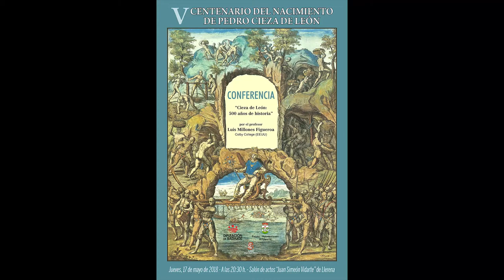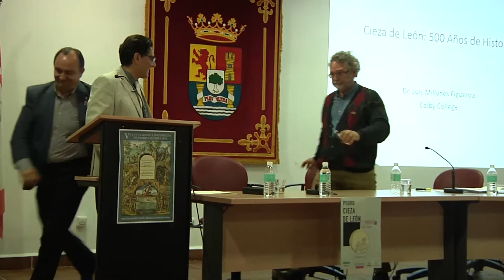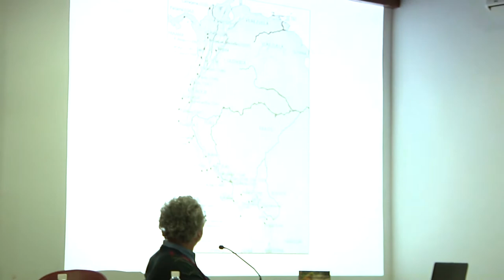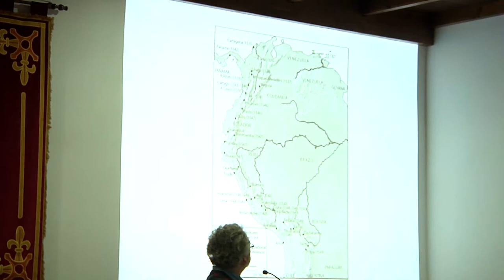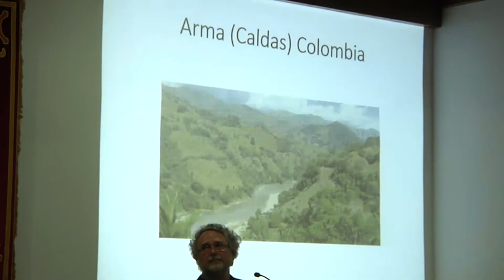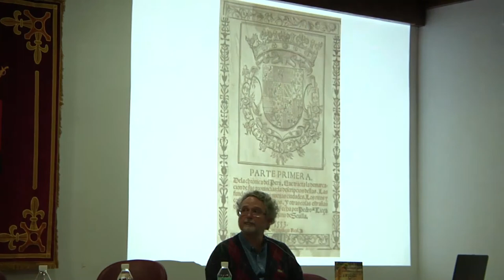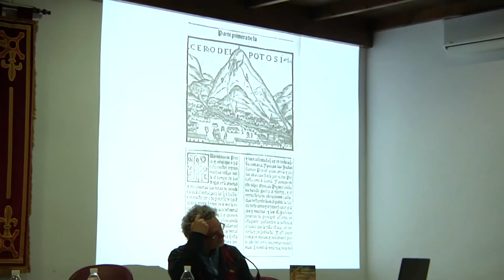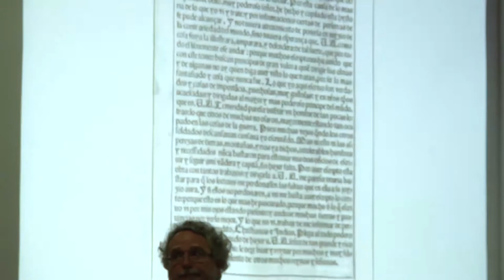Conferencia de Luis Millones Figueroa "Cieza de León: 500 años de historia".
V Centenario del nacimiento de Pedro Cieza de León.
Llerena, 17 de mayo de 2018